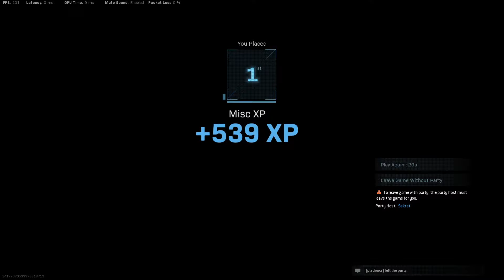win s kiplom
reptilians re here